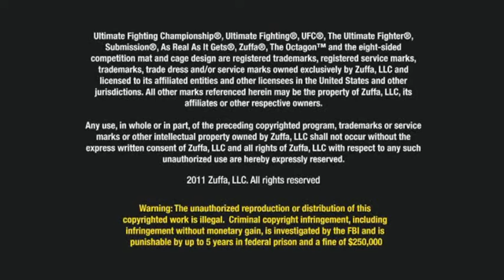UFC 127: Jon Fitch Interview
\"To become a legend, you have to beat a legend.\" - Jon Fitch